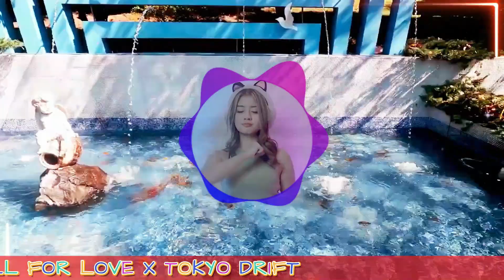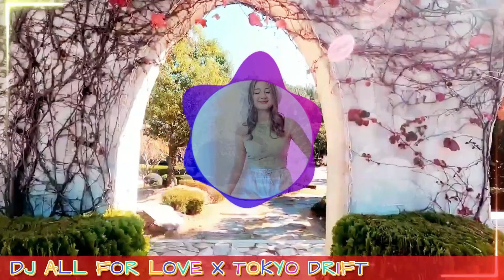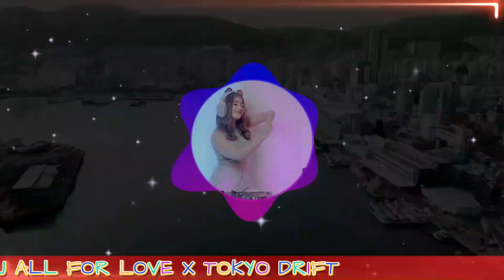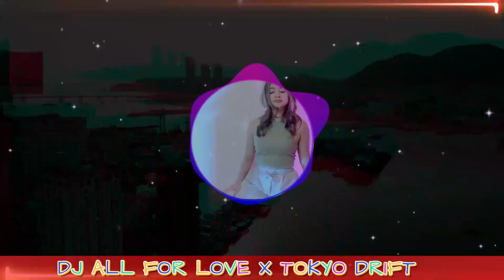SEMUA UNTUK CINTA || DJ REMIX TIK TOK FULL BASS || X TOKYO DRIFT|| ALL FOR LOVE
Terima kasih Sudah mampir di Channel ini ya Guys.